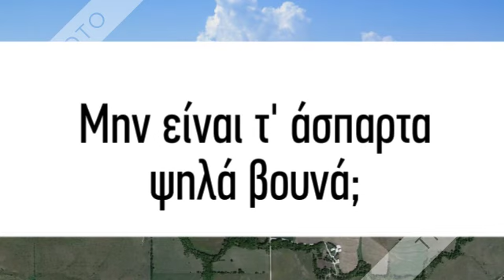Ο τόπος μας:Ο κύκλος του Kolb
Βιωματική μάθηση σε στάδια στη Μελέτη περιβάλλοντος.